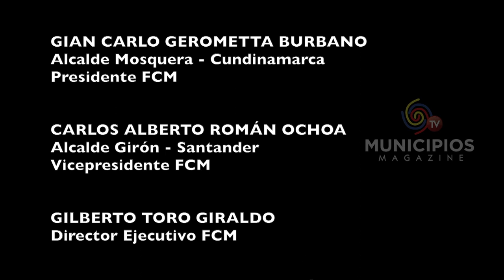TV MUNICIPIOS – ALC. DE VEGACHÍ – ANT. LLEGA CON SUS SERVICIOS A LAS VEREDAS Y CORREGIMIENTOS